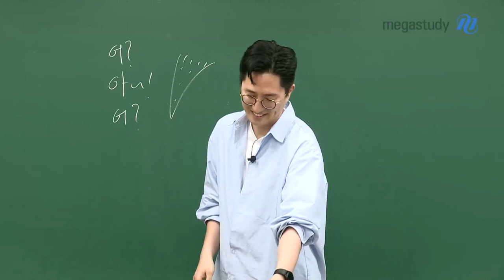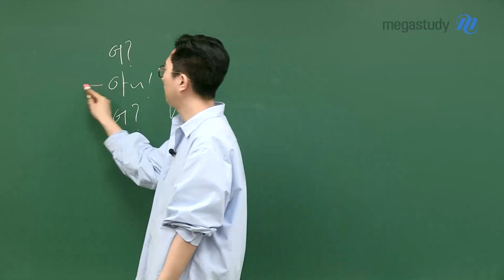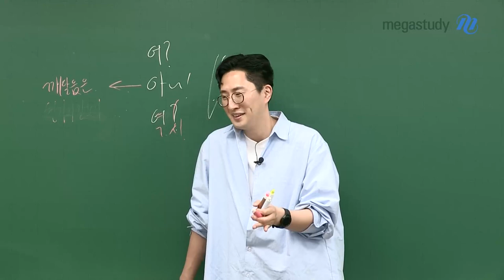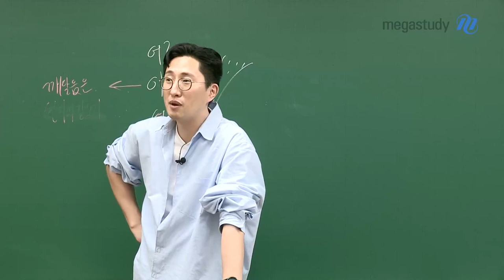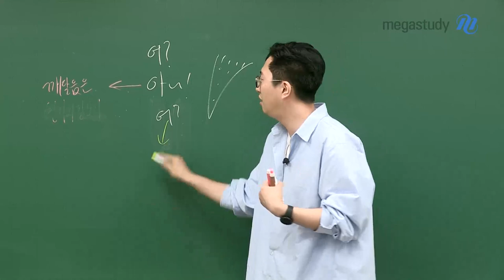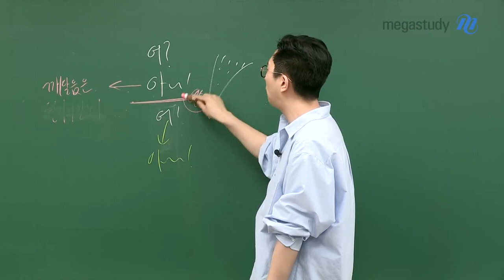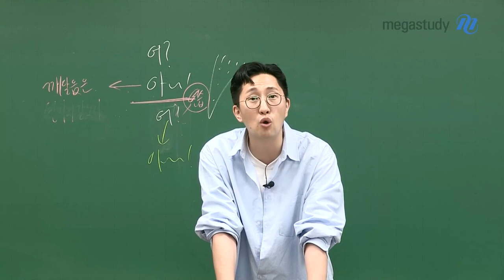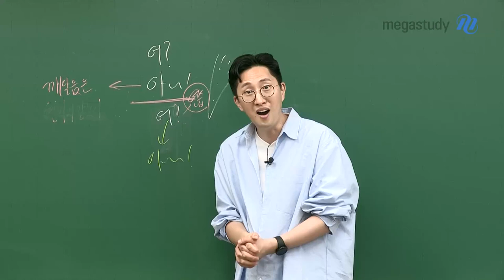[메가스터디] 영어 김지영쌤 - 어? 아~! 어?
깨달음은 마치 연기와 같습니다.
본질적인 접근을 잘 배워서 깨달음을 느꼈어도
새로운 문제가 나온다면 잘 안 되는 게 정상입니다.

하지만 우리의 MISSION은 뭘까요?
수업 들은 후의 깨달음을! 사라지는 연기처럼 만들지 않아야 합니다.

그래서 당부 드립니다.
"조금 기다리세요."

열심히 추가적인 적용 연습을 하고 있다면
물음표(?)를 느낌표(!)로 바꿀 수 있습니다.